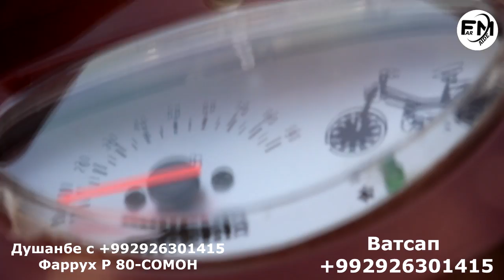2 Уйинимизни 85 та колди Билет Шошиламиз Билет кам колаяпти Пайшанба куни Ф+992926301415Душанбе с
2 Чи уйинимзга Старт Берди опши билет 250дона Опши приз 50дона Билет нархи 80сомон Душанбе с ватсап 1-Чи Сукутер 2-Халаденик 3-Стрални Машина 4-Тилвизор 32 5-Тилвизор 32 6-Тилвизор 32 10-дона 150сонлик Пул канверти 34 дона 100сомонлик пул канверти Дустларим